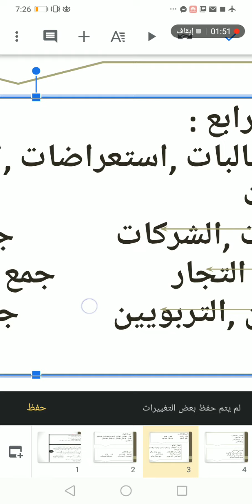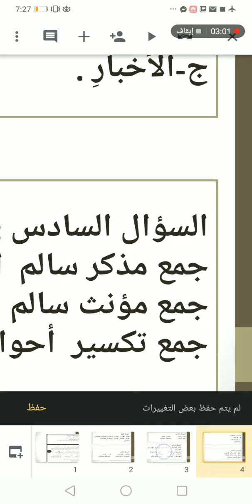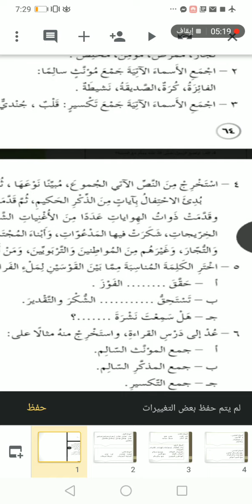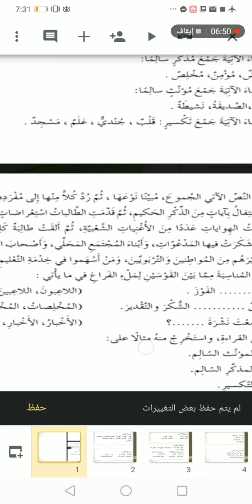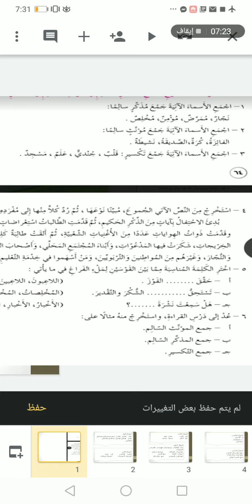اللغة العربية الصف السادس تكملة إجابات الكتاب ص ٦٤ +٦٥